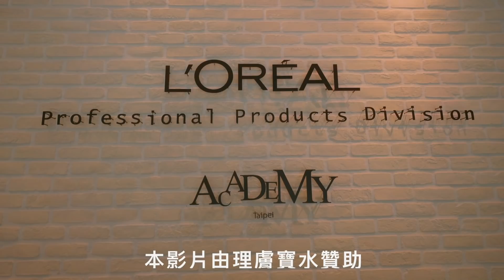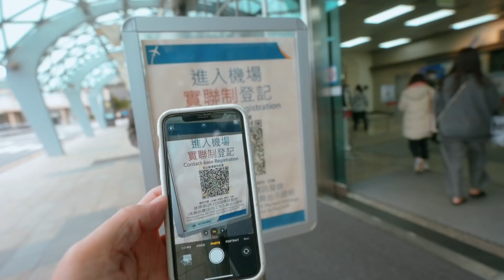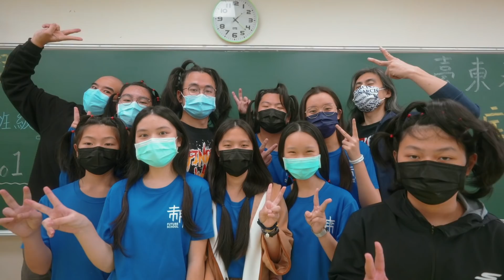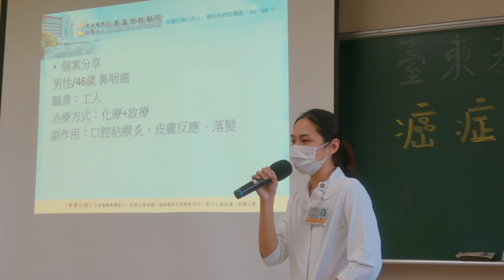全班留一年半長髮為了捐給癌症病友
本片感謝理膚寶水贊助讓我們可以分享今天的感動。

特別感謝：
萊雅學院 Cameron老師
Narciss Hair 設計師Danny

探索台灣，擁抱生活，啟發觀點，分享感動！
每週三給你好故事！

➡請「加入」台客劇場會員，支持我們創作並記錄更多值得被看見的人事物💪

Hey dude! Seize the day, you're not getting any younger!
老兄！抓住這一天，你不會變得更年輕

Director：Al K Lin 林冠廷導演
Producer: Azuma Chang  東風 製作
LINE ▶  @320oepgt